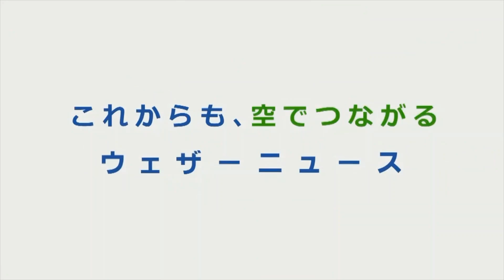ゆっき～だんご 【内田侑希】